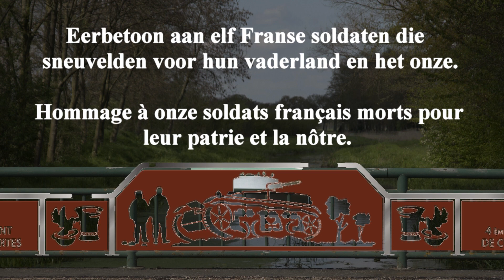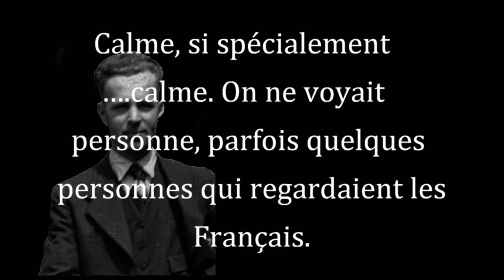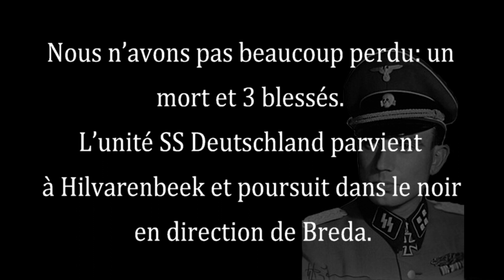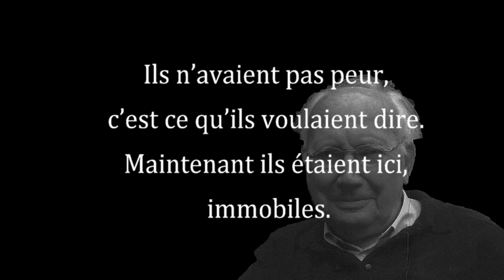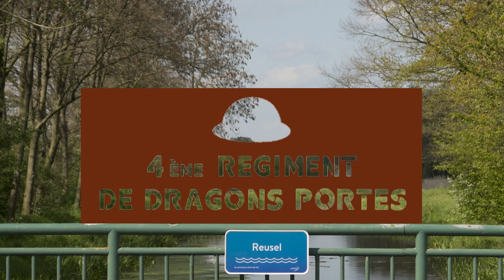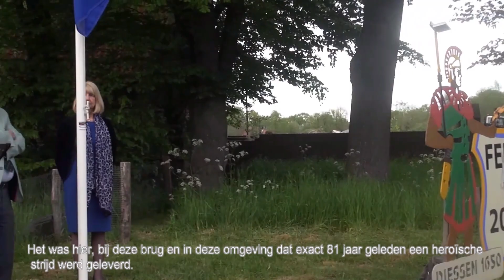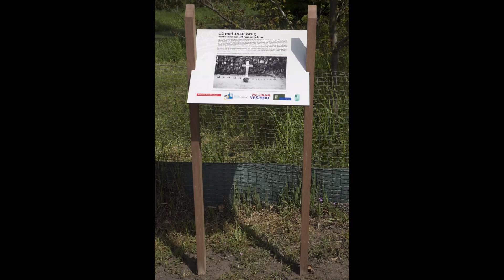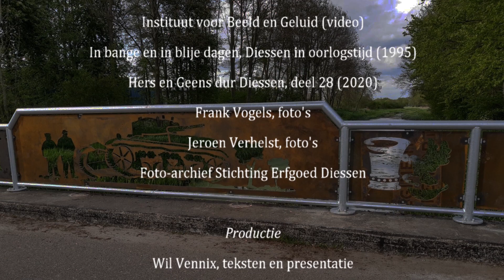12 mei 1940 brug film movie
Op 12 mei 2021 onthulde de Franse ambassadeur Louis Vassy de kunstwerken in de brugleuningen van rivier de Reusel in Diessen. Tevens waren aanwezig de Commissaris van de Koning in Noord-Brabant, Ina Adema, de Franse Luitenant ter Zee, M. Siclet en de burgmeester van Hilvarenbeek, Evert Weijs. op 12 mei 1940 vonden elf Franse militairen de dood bij een tankgevecht met de Duitsers in het gebied van de brug. Stichting Erfgoed Diessen pleitte voor een blijvend eerbetoon en kreeg steun van diverse maatschappelijke organisaties, van de gemeente en van de provincie. De brug heet voortaan de 12 mei 194--brug. In de leuningen zijn voorstellingen in cortenstaal aangebracht naar een ontwerp van de Diessense  kunstenaar Ton Derks. De voorstellingen verwijzen naar de elf gesneuvelde militairen. In deze film wordt verhaald over de dagen van 10 tot 12 mei 1940. Daarnaast een impressie van het ontwerp;  en van de realisatie van de brug door een bedrijf met Diessense roots, Reijrink Staalconstructie. De onthulling van de brug en de gebeurtenissen daaromheen completeren de film.